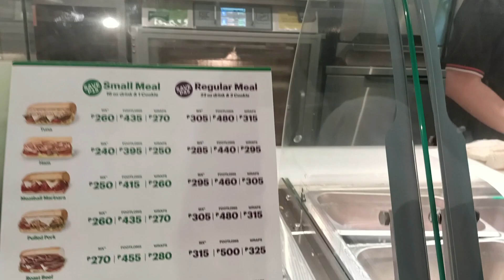Subway subwayphilippines madacts2020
I will try my best to help each small YouTuber like us grow. Please follow some rules on this Live Stream:

1. Please be respectful to each other and everyone here.
2. No begging.
3. Have patience.
4. Connect in a very right way.
5. First Come, First Serve.

1 - Start a conversation with the person you want to connect with.
2 - Watch a full video of at least 3:00+ minutes on their channel.
3 - Leave a genuine, meaningful comment of at least two sentences.
5 - Mention the video you watched so they can find your comment.

This is a meeting place where you will find loyal and dedicated supporters who will give your channel a strong and solid foundation. You must be willing to give to others more than you expect to receive.

Will FLEX YOUR CHANNEL FOR A MONTH EVEN W/OUT YOUR  PRESENCE. SUPPORT WATCH HOUR / PREMIERE / NEW VID and SHARE IT TO MY COMMUNITY.

Acts 20:20
You know that I have not hesitated to preach anything that would be helpful to you but have taught you publicly and from house to house.